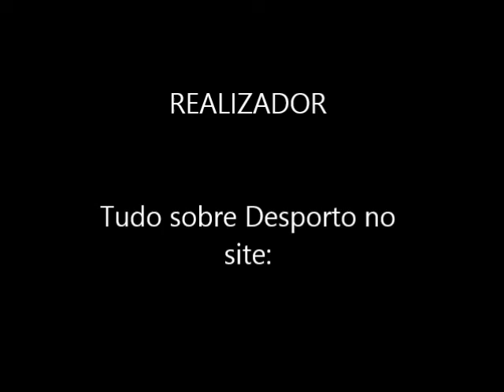Corrida pelos Trilhos Alpedriz - Trail running Portugal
Corrida Trail running pelos trilhos de Alpedriz (Portugal)...